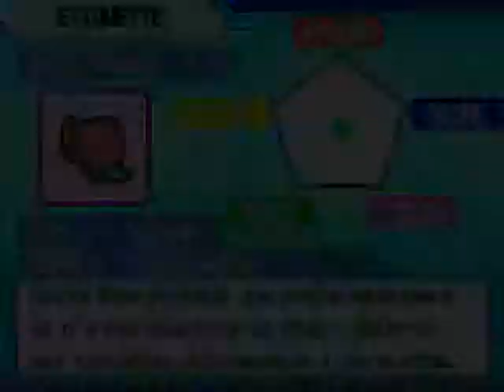Let's Play Pokémon Platine - Episode n°38 - Vers la ligue ...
Aujourd'hui une petite balade sur l'eau en route pour la ligue. Au menu, du poisson :D

Bon visionnage !

PS : n'oubliez pas de vous abonné(e) x)